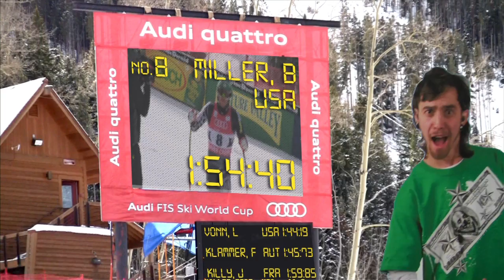Desperately seeking BŌDE Miller - Cheap Ski Movie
The search for America's greatest ski racer at the World Club Downhill (where Europeans wear tight pants).  WIN the $40,365.79 SKI TRIVIA CONTEST